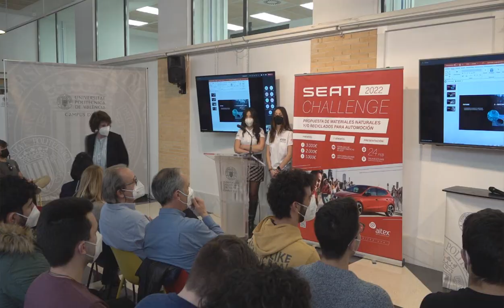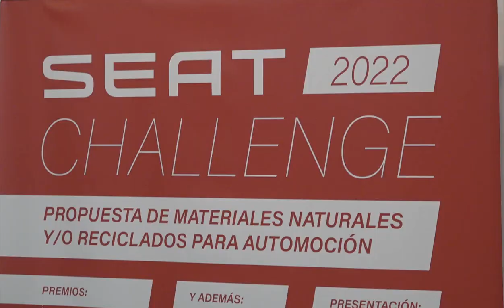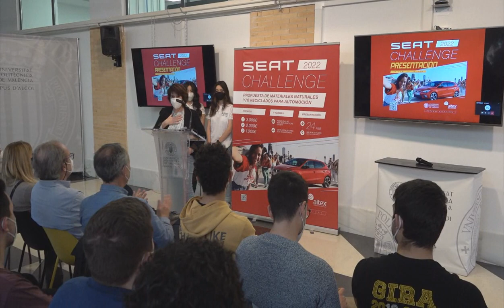Presentación Reto SEAT Challenge 2022. Cátedra AITEX - UPV